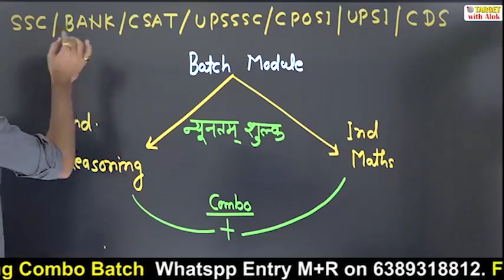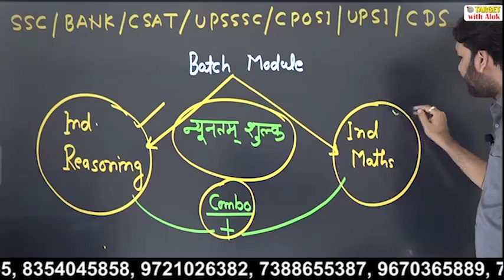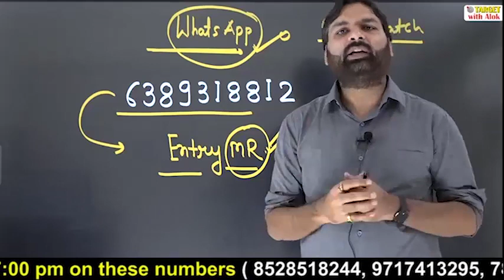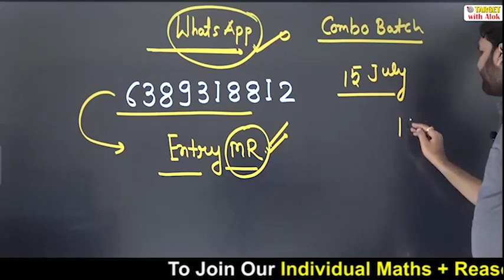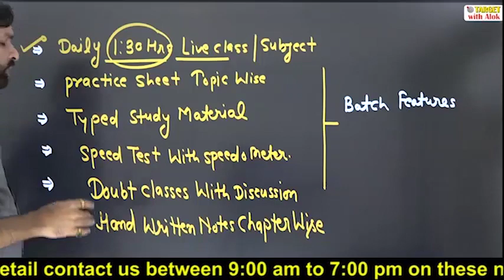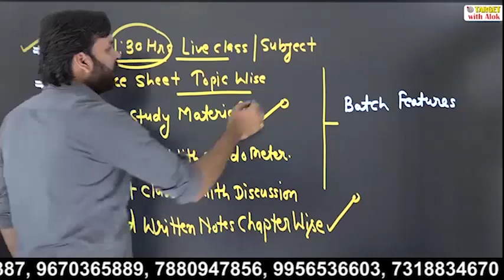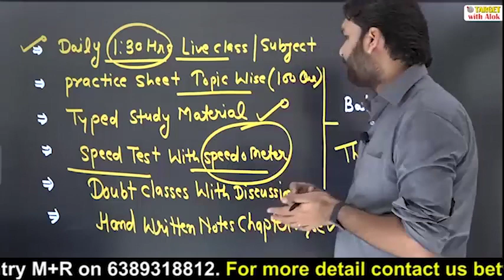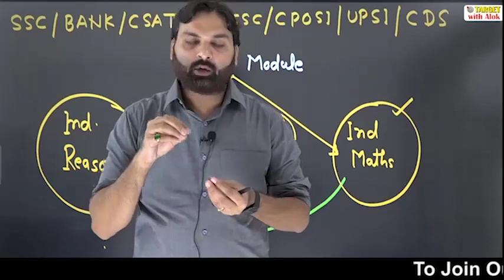आपकी ज़िद के आगे हमें झुकना पड़ा.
*कुल 3 अलग-अलग ऑनलाइन बैच 15 जुलाई से प्रारंभ* होंगे जिनकी अवधि 4 महीने होगी और आप अपनी ज़रूरत के अनुसार कोई भी एक बैच ज्वाइन कर सकते हैं 👇🏾

1. *संपूर्ण रीजनिंग बैच*
इस बैच की फ़ीस Rs.1999 रखी गयी है .

2. *सम्पूर्ण मैथ्स बैच-*
इस बैच की फ़ीस Rs.  1799 रखी गयी है ।

3. *सम्पूर्ण रीजनिंग और मैथ्स बैच*
     (Combo Batch)
अगर आप एक ही बैच में मैथ्स और रीजनिंग दोनों  पढ़ना चाहते हैं तो आप को Combo बैच ज्वाइन करना चाहिए. इसकी फ़ीस केवल Rs 2999 रखी गयी है .

👉🏽 तीनों में से किसी भी बैच में ऐडमिशन प्राप्त करने के लिए आप हमें इस नम्बर पर whatsapp करें -  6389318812